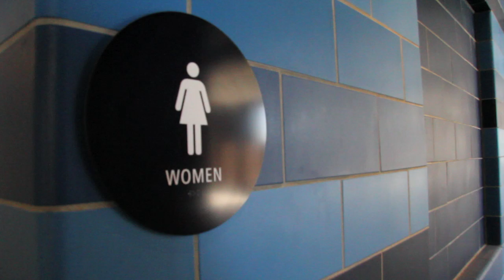Tour of the new Berkeley Memorial Stadium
Watch highlights from the media press conference and tour of new Memorial Stadium at Berkeley.